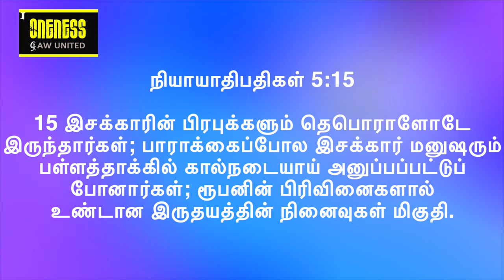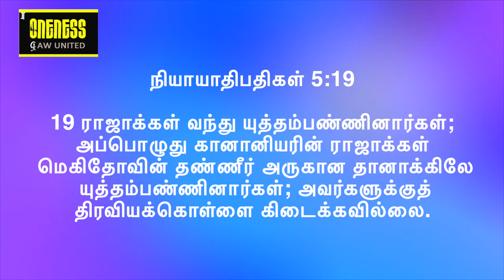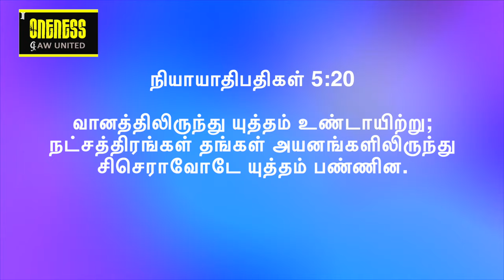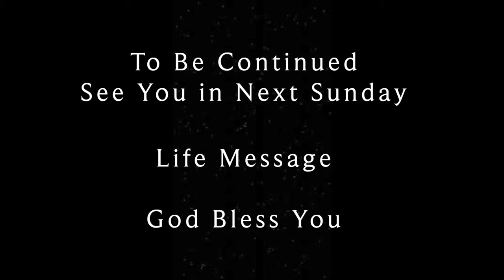2023 Blessings | If you Arise & Awake you will be a "Source of Inspirations" EP2 | Y A Benjamin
2023 ஜனவரி மாதத்திற்கு உங்கள் அனைவரையும் வரவேற்கிறோம். இந்த ஆண்டு தீம் எழுச்சி & விழித்தெழு - இந்த ஜனவரி மாதத்தில் நாம் 2023 ஆசீர்வாதங்களைப் பற்றி படிக்கப் போகிறோம் | நீங்கள் எழுந்தால் & விழித்திருந்தால் என்ன அனைத்து ஆசீர்வாதங்களும் உங்களைப் பின்தொடரும். இரண்டாவது ஆசீர்வாதம் நீங்கள் "உத்வேகத்தின் ஆதாரமாக" இருப்பீர்கள். இந்த EP2 தொடர் 2 - பிரசங்கம் 15SD0123 இல், Y A பெஞ்சமின் உத்வேகத்தின் ஆதாரம் அனைவருக்கும் எவ்வாறு கிடைக்கிறது ஆனால் சிலருக்கு உத்வேகங்கள் மற்றவர்களுக்கு வேலை செய்யவில்லை என்பதைப் பற்றி பேசுகிறார். உங்கள் வாழ்க்கை முறையை அறிந்து, வளப்படுத்த இது ஒரு அழகான செய்தி.

நீங்கள் எழுந்து விழித்தவுடன் உங்கள் வாய்ப்புகள் உங்களைத் தேடி வரும் அல்லது மக்கள் உங்களைத் தேடி வருவார்கள்.

நீங்கள் எழுந்து விழித்திருக்கும் போது, நீங்கள் உத்வேகத்தின் ஆதாரமாக இருப்பீர்கள். உங்களின் உத்வேகங்கள் உங்களை மேலும் பெருமைக்கு அழைத்துச் செல்லும்.

  தொடர் 2ல் உள்ள அனைத்தையும் ஆராயுங்கள். ஒவ்வொரு செய்தியும் இணைக்க ஒரு சக்திவாய்ந்த கதை உள்ளது. கேட்டு பாக்கியம் பெறுங்கள். ஆண்டு மற்றும் இந்த மாதத்திற்கான கருப்பொருளுடன் பயணம் செய்வது அதை மிகவும் சுவாரஸ்யமாகவும் தனித்துவமாகவும் ஆக்குகிறது. குறிப்பு வசனம் நியாதிபதிகள் 5: 12

Welcome you all for 2023 January Month.  This year theme is ARISE & AWAKE  - In this January Month we are going to study on 2023 Blessings | If you Arise & Awake what are all the blessings will follow you. The second blessing is You will be a "Source of Inspirations". In this EP2 Series 2 - Sermon 15SD0123, Y A Benjamin talks about how the source of inspiration is available for all but for some the inspirations are not working for others. Its a beautiful message to know and enrich your lifestyle.

When you Arise and Awake your opportunities will come after you or people will come in search after you.

When you Arise and Awake,  you will be a source of inspirations. Your inspirations will lead you to greater glory.

 Explore all in this in series 2. Each message has a powerful story to connect too. Hear and be blessed. Travelling with the theme for the year and this month makes it more interesting and unique. Reference verse Judges 5: 12